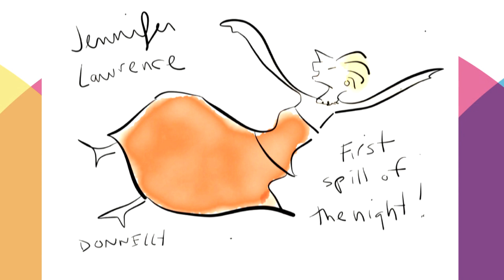2017 Oscar Good Morning Britain clip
Liza is a guest in LA at the Academy Awards on the show Good Morning Britain!